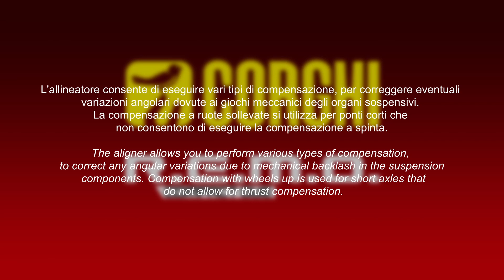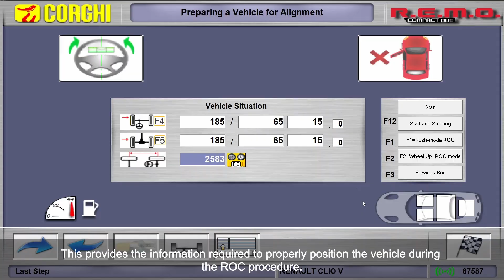CORGHI - DEMO VIDEO - R.E.M.O. COMPACT DUE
Procedura di compensazione a spinta - Sottotitolato in inglese_Subtitled in English